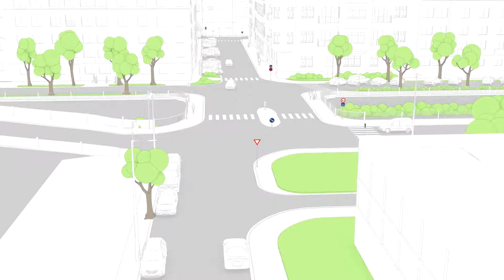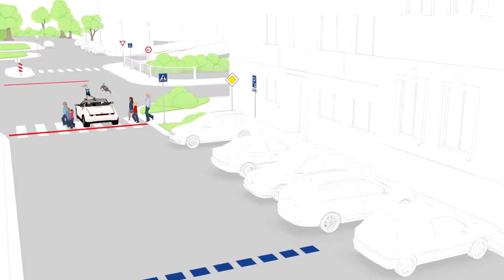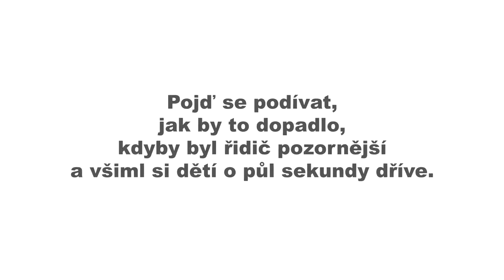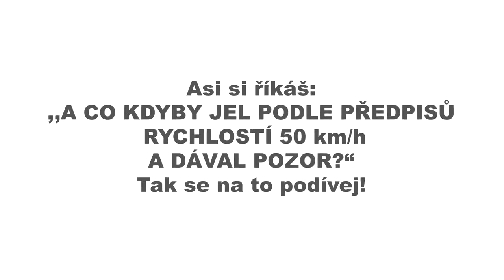Ty to zvládneš cz CHODEC vs NEPOZORNÝ ŘIDIČ 3D